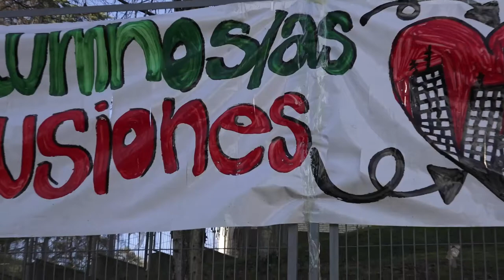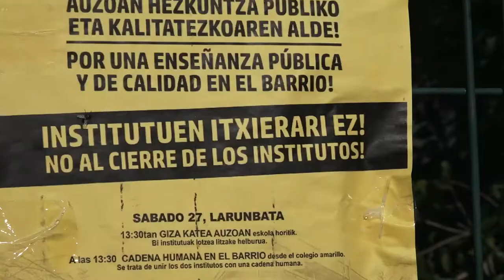Visita de cargos públicos de EH Bildu al colegio Bidebieta de Donostia